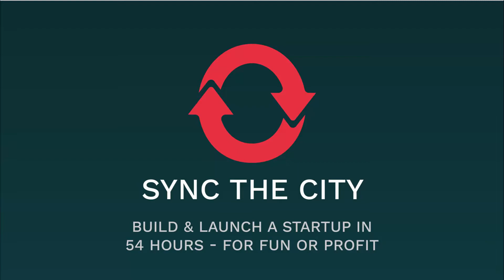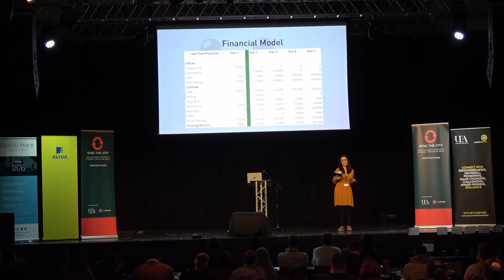Little Onion Games – Now put the blindfold on - Sync The City 2019 Final Pitches